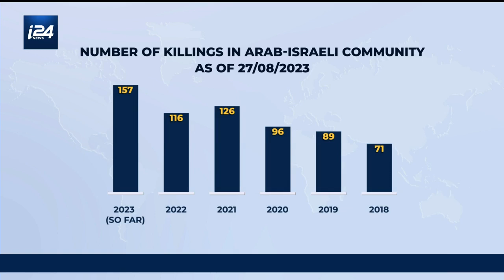Can government's 'iron fist' stop rampant Arab-Israeli violence?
Mohammad Darawshe, Yariv Oppenheimer, and Michael Kleiner debate the rise in violence in the Arab-Israeli community, and what the government should do about it.